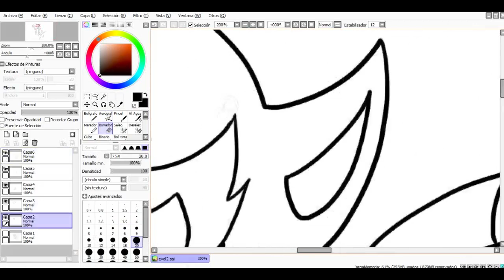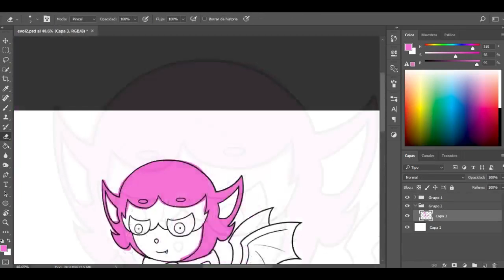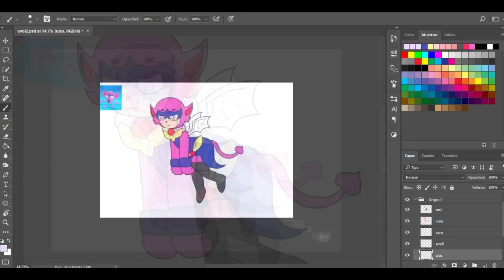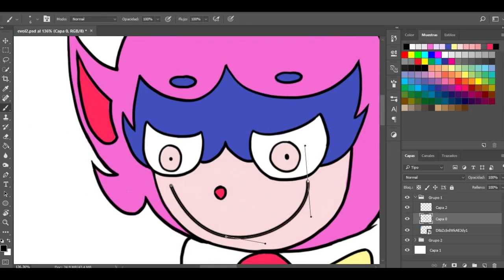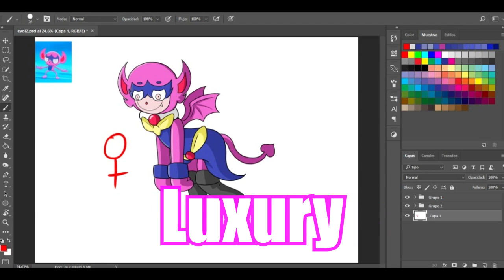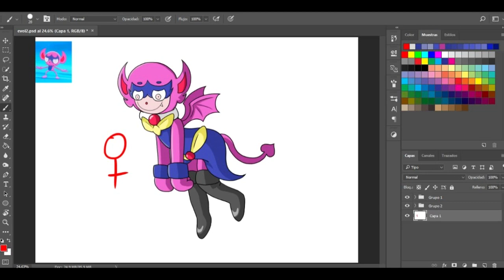La Evolución de IMPDIMP | Pokémon Espada&Escudo SPEEDPAINT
¿Quien es ese digimon? XD